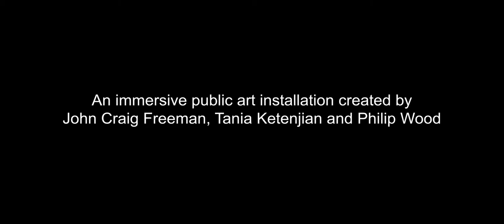Painted Ladies @ Fort Mason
Coming Home, An immersive public art installation created by John Craig Freeman, SOUND MADE PUBLIC, Produced by Lava Mae and ZERO1. Coming Fall 2018.